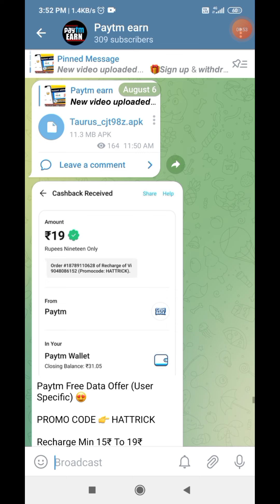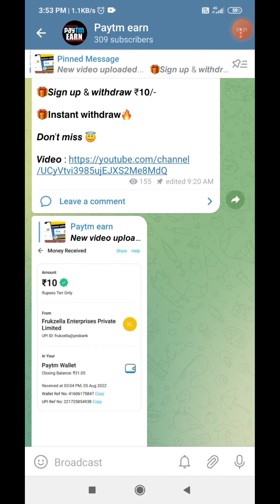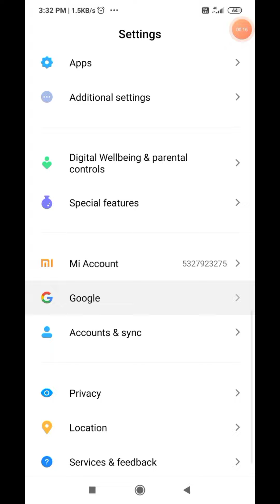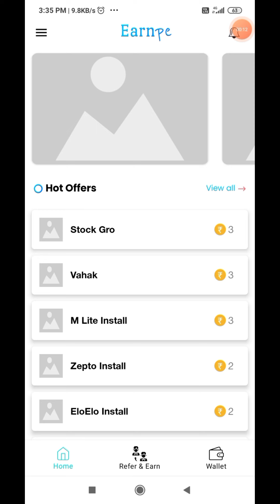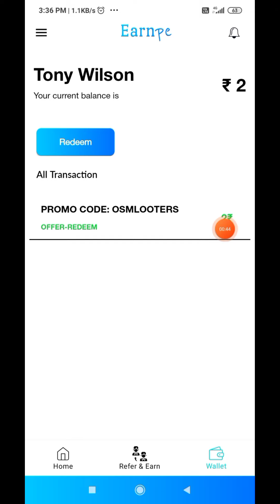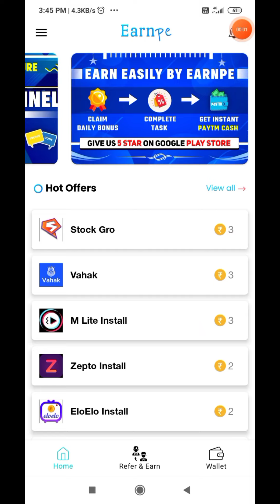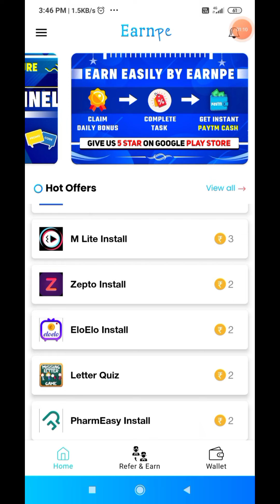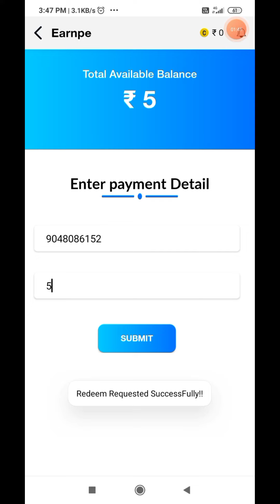₹25/- Sign up & withdraw || Instant paytm cash malayalam || @Paytm earn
@Paytm earn

Sign Up Bonus Withdraw || Best Money Making Apps Malayalam 2022 | Unlimited bug tricks
instant paytm cash with trick || No otp reffer and earn

earnmalayalam freepaytm moneymakingapp onlycash howtomakepaytmcash moneyearningapp malayalam Freepaytmcash unlimitedpaytmcash money making apps malayalam,money earning apps malayalam,mad techy,best money making apps malayalam,unlimitedpaytmcash,money making apps malayalam 2022,money making apps,online money making malayalam,money earning apps,free paytm cash malayalam 2022,new money making apps 2022 malayalam,rooter app malayalam,free fire money making apps malayalam,money making malayalam,paytm cash earning apps malayalam,paytm money earning apps malayalam,pinkeyandme,hot,How to ⚠️ Disclaimer- This channel does not promote any illegal content, all contents provided by this channel is meant for Education purpose only. query solved
1. earn money online from mobile
2. earn money online from mobile malayalam 4. earn money online from mobile 2022
5. online money Malayalam
6. online money
8. Part time job
9. part times jobs malayalam
10. part times jobs malayalam 2022
11. Part time jobs
12. Part time jobs 2022
14. make money online
15. make money online 2022
16. make money online malayalam
19. earn money online from mobile
20. earn money online from mobile malayalam
21. earn money online from mobile malayalam 2022
22. earn money online from mobile 2022
23. online money Malayalam
24. online money Malaya
25. make money online 2022
26. simple way to earn money online
27. simple way to earn money online malayalam
28. simple way to earn money online 2022 simple way to earn money online malayalam 2022
41. part time job
42. simple online jobs
43. best earning app 2022
44. best earning apps for android 2022
45. online earning
46. earning apps
47. earning apps for android
48. how to earn money online
49. paytm cash
50. spin and earn money
51. how to make paytm chash
52. how to make paytm chash malayalam
53. how to make paytm chash 2022
54. how to make paytm chash malayalam 2022
55. how to make paytm chash easily
56. easy way for earn
57. easy way to online money making malayalam
58. easy way to online money making malayalam 2022
59. easy way for online money making 2022 60. how to earn paytm money
61. how to earn money online malayalam
62. earn from home
63. work from home jobs
64. nice online jobs
65. earn money in 2022
66. video app
67. online part time jobe
68. online part time jobe malayalam
69. online part time jobes malayalam 2022 70. part time job malayalam 2022
71. Paytm cash malayalam
72. How to make paytm cash
73. Paytm unlimited trick
74. Daily cash
75. Money making apps malayalam
76. Paytm cash earn app malayalam
77. Money making app trick
78. Daily money
79. Mobile recharge app
80. Tricks malayalam
81. money trick
82. money making app
83. money making malayalam
84. Techy tricks
85. free paytm cash
86. New money making
87. moneymaking app
88. Free cash
89. Unlimited trick malayalam
90. easy ways to make money
91. how to make money fast
92. work from home jobs
93. home business
94. home based business
94. online job
96. how to make 💰
97. working from home
98. how to earn
99.aLLbest money making apps malayalam 100. best money earning apps malayalam 101. best money earning apps for Android 102. best money earning apps in malayalam 103. best money Earning app 2022
104. earn money online
105. money making apps
106. money making sites
107. passive income
108. make money online 2022
109. how to
110. new money earning app
111. work from home app malayalam
112. kerala
113. best money making apps malayalam 2022
114. best money earning apps for Android 2022